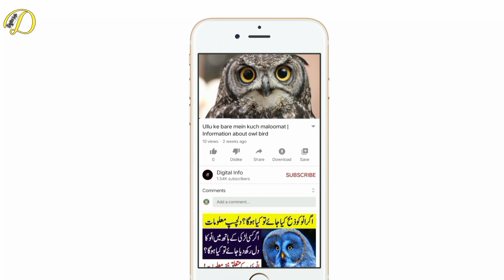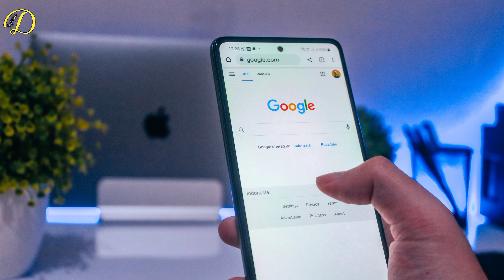Top 10 interesting and amazing facts | Herat angez haqaiq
For more information videos

Top 10 amazing facts about the world

Urdu fact Hindi fact birds fact animal fact house fact rich fact poor fact top fact world fact motivational fact sad fact car fact job fact information videos information videos in Urdu information videos in Hindi informative videos amazing facts problem solve facts fact factory